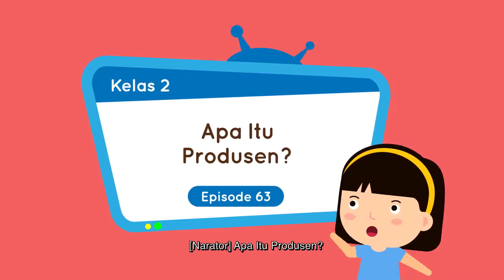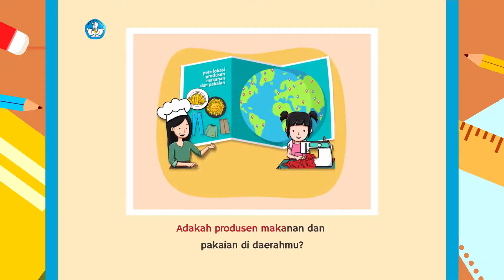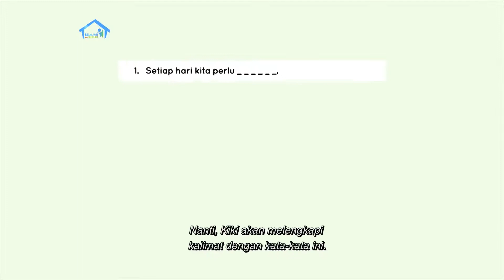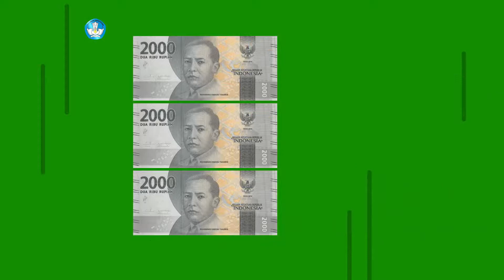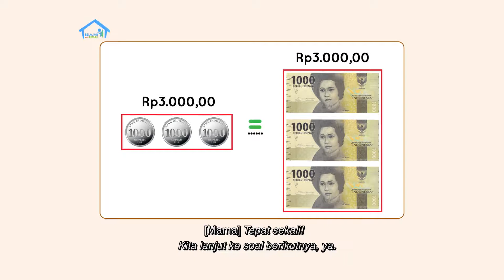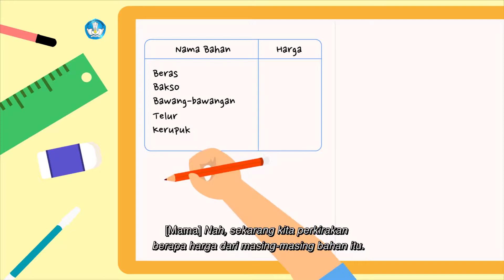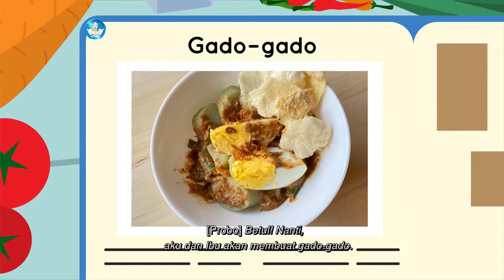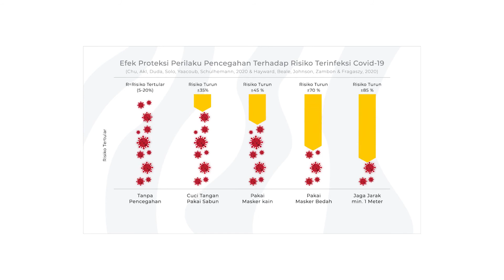TVRI LIVE STREAM 05 APRIL 2021 BDR BELAJAR DARI RUMAH BERSAMA GURUKU KELAS 2 SD Episode 63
BDR | SD Kelas II | Episode 63 - Apa Itu Produsen?